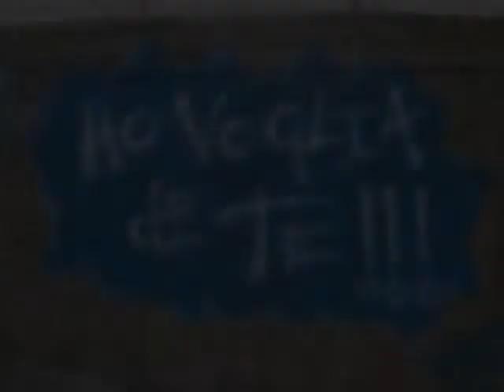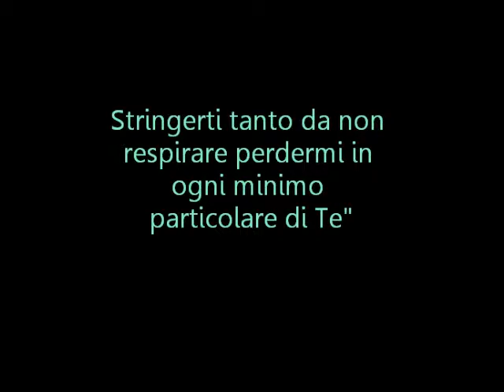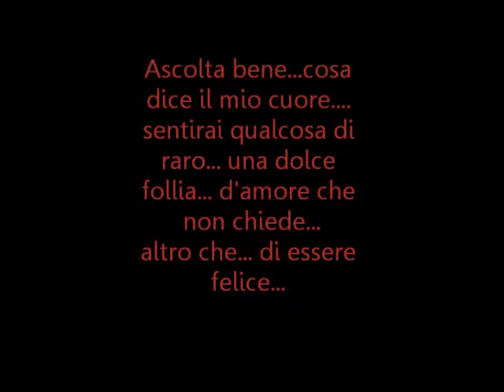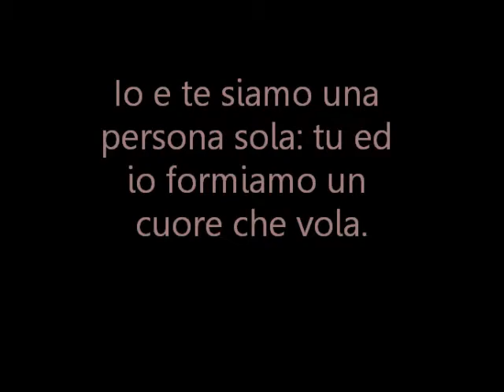gabriele tononi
padrisima cancion ^_^